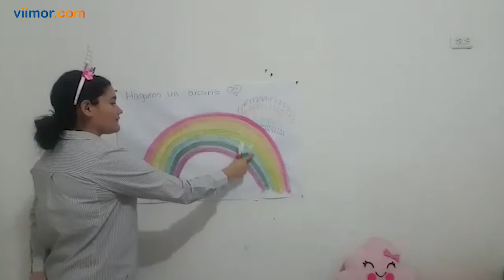Aprender colores secundarios para niños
Viimor.com de la mano con los estudios, en este vídeo enseñando a los niños los colores secundarios.